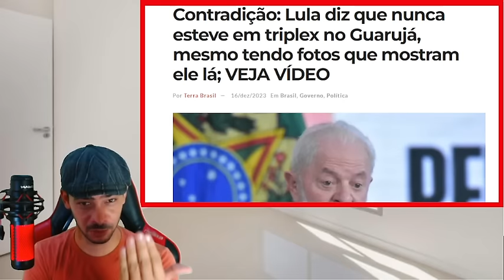URGENTISSIMO! DENUNCIA GRAVE IMPRENSA JOGOU NO VENTILADOR AZEDOU TUDO!